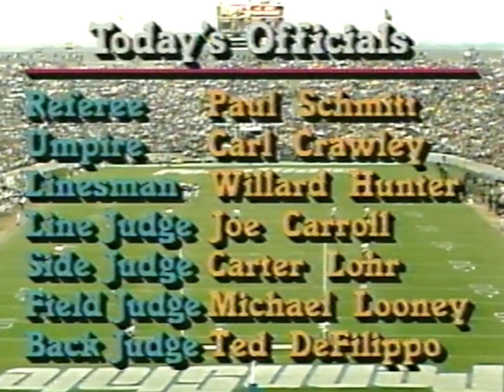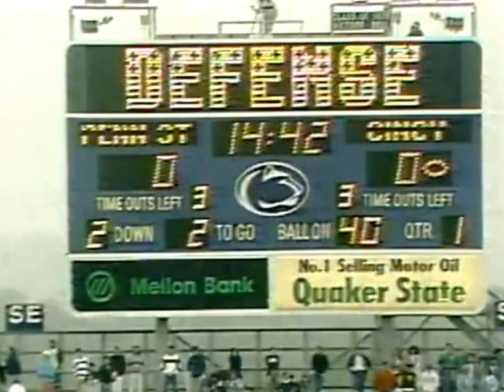University of Cincinnati BearCat Football vs Penn State 1987 1st Half